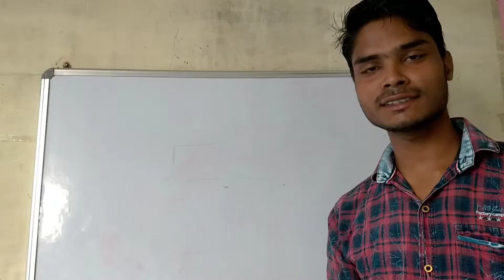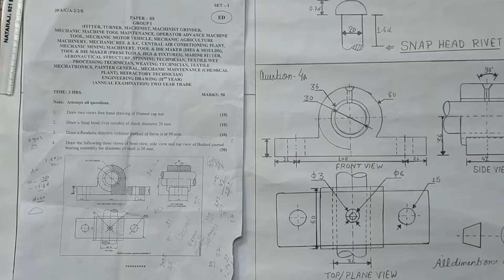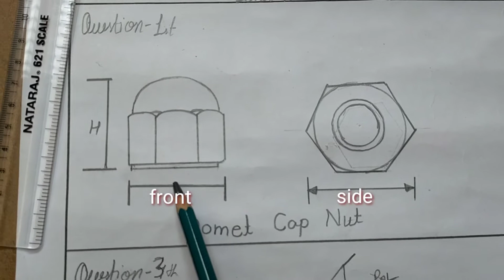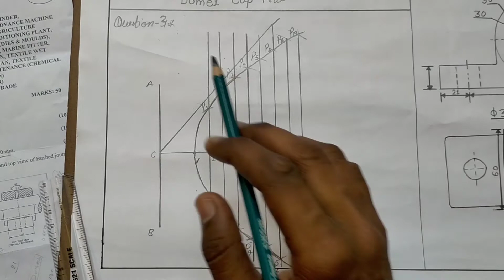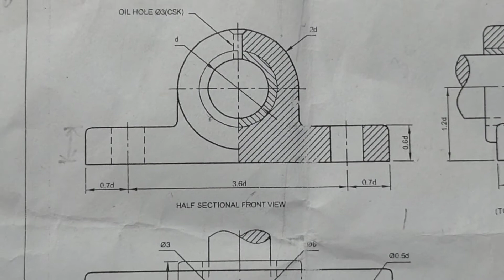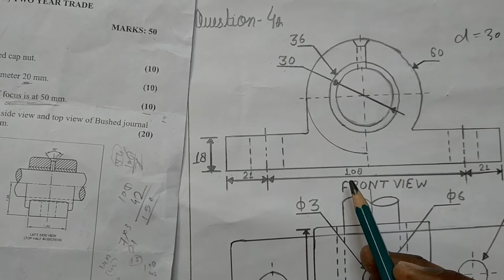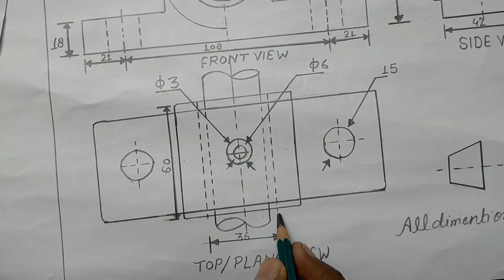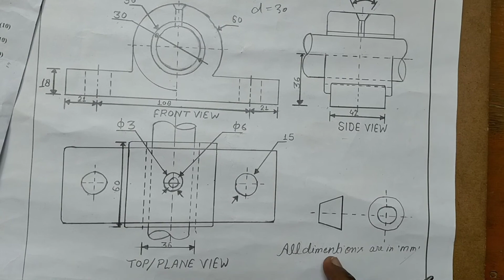ITI NCVT Engineering Drawing 23/Nov./2020 ,2nd Year Paper Solution ,By- Satyam Singh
Dearest Student's.

Single Stroke Inclined / Itelic Capital Letters for Engineering Drawing

Double Stroke vertical Capital letters (A to Z & 0 - 9) for Engineering Drawing ,By Satyam Singh Video

Ratio( A to T ) of Double Stroke Vertical Capital Letters in Engineering Drawing ,By - Satyam Singh, Video

How To Draw A Hacksaw a Free Hand Sketch in Hindi, By - Satyam Singh, Video

How to Draw A File a Free Hand Sketch in hindi, By - Satyam Singh, Video
           Video  &  Credit
Story Written - Satyam Singh
Camera Man  - Krishna (NIECES)
Director          - Satyam Singh